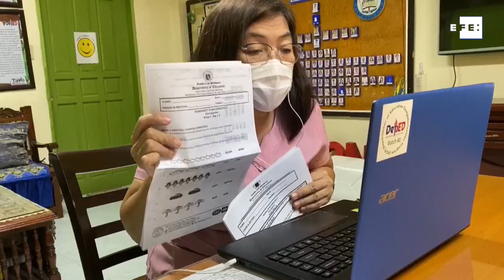Inicio del curso escolar "online" deja fuera 3 millones de niños en Filipinas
Manila (Filipinas), 5 oct (EFE/EPA).- Después de retrasar su inicio dos veces por la pandemia, Filipinas inauguró este lunes el curso escolar 2020/2021, que de momento será a distancia apoyado en la enseñanza "online", método que ha dejado de lado a más de 3 millones de niños de familias con pocos recursos.

Imagen: Francis Malasig/Mark Cristino.